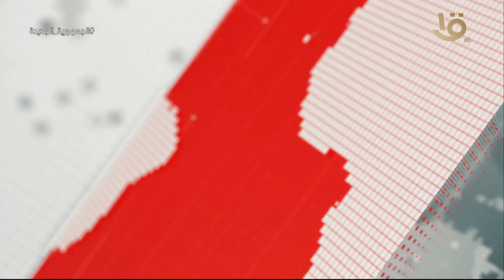تغطية خاصة | مؤتمر صحفي للأمين العام لجامعة الدول العربية أحمد أبو الغيط ووزير الخارجية سامح شكري